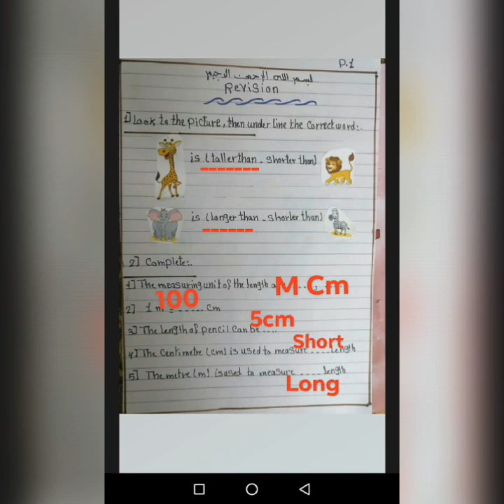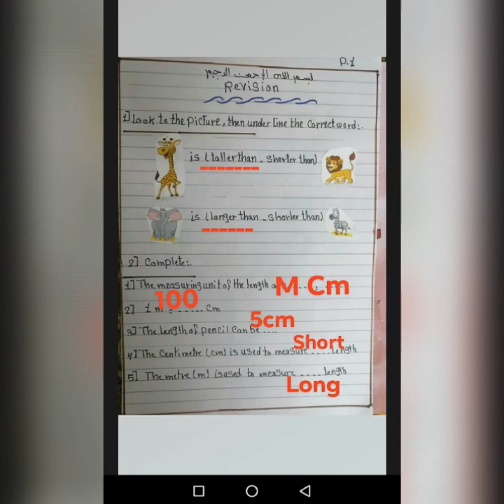Revision .1. Prim 1D. Math